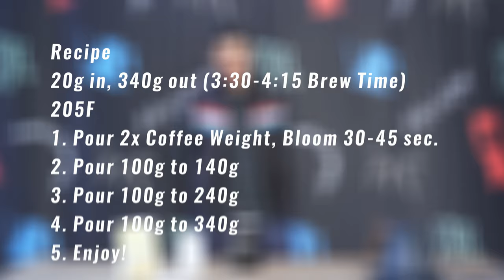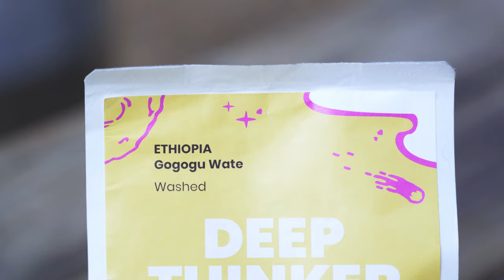Fellow's Take on Proud Mary's Deep Thinker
This week's coffee drop features Proud Mary's Deep Thinker! We've tasted: honeydew, ripe melon, and white nectarine. It's one of the cleanest cups we've ever brewed. We would recommend you experiment with finer grind settings on your Ode for this one! To order, just text us back with the number of bags you want. - Brian

Need coffee to go with your Fellow home brewing gear? Join Fellow Drops - our intimate new coffee service where we text you once a week with our favorite coffees. Simply reply to the text to buy. No commitment, free to join our text list.